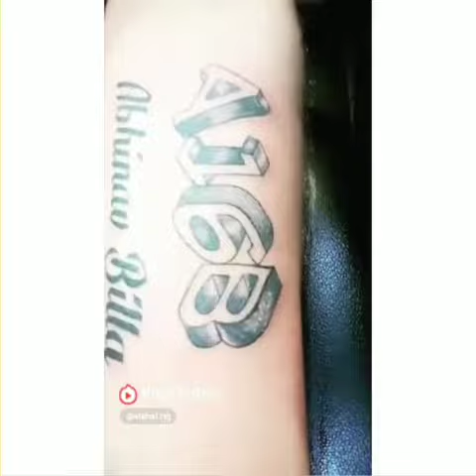How to make small feather tattoo/Chota more pank tattoo kaise Baanana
How to make small feather tattoo/Chota more pank tattoo kaise Baanana sikya tattoo guru SA#Tattoo guru#tattooartist vishalraj